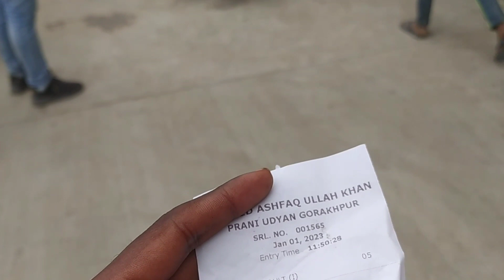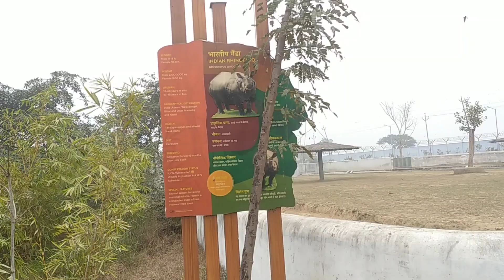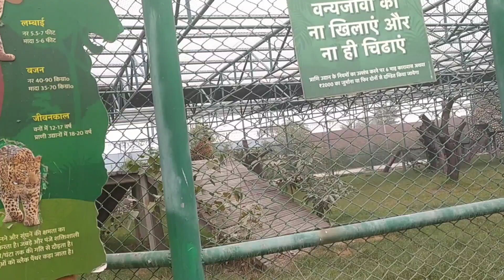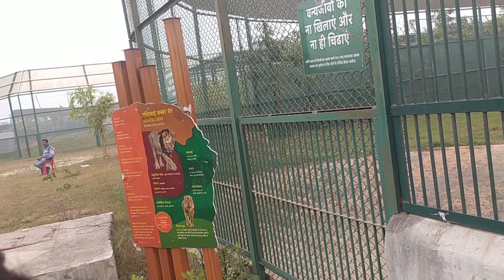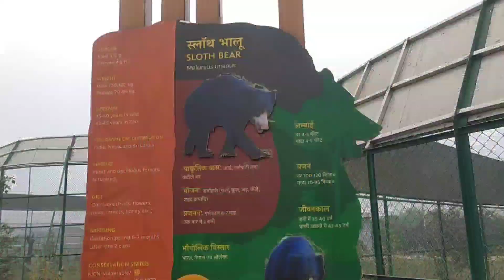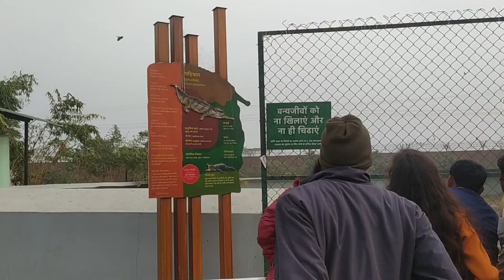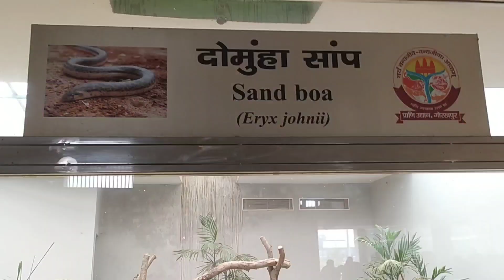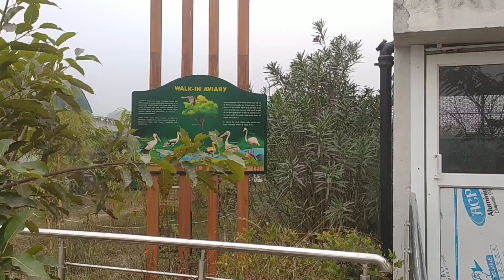गोरखपुर चिड़ियाघर को अंदर से जाने!! Gorakhpur Zoo Inside View !! Leopard in Gorakhpur 2023..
1)  Gorakhpur zoo
2) Gorakhpur zoo opening
3) Gorakhpur zoo video
4) gorakhpur chidiyaghar
5) Gorakhpur chidiyaghar letest video
6) Gorakhpur zoo letest video 2023
7) gorakhpur zoo news
8) Gorakhpur zoo ka video
9) gkp zoo
10) Gorakhpur zoo blog
11) Gorakhpur city
12) Gorakhpur
12) Gorakhpur city tour
13) Gorakhpur tourist place
14) zoo
15) Chidiya ghar
16) गोरखपुर चिड़ियाघर
17) गोरखपुर
18) gorakhpur news
19) gorakhpur development